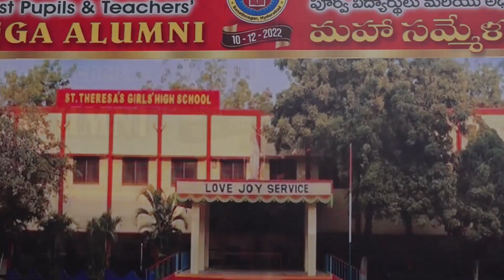St Theresa's Mega Alumni Meet Highlights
Mega alumni meet of St.Theresas High school, Sanath Nagar on 10th December,2022.